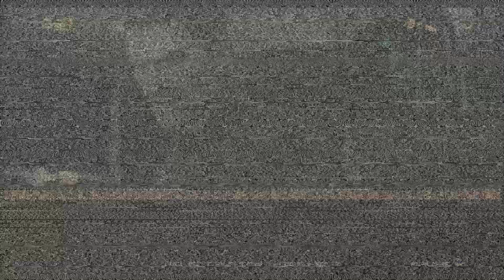#12【実況】ナオミ・オタコンイーター【ゆうしゃ・メタルギアソリッド4・MGS4】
『メタルギアソリッド4 ガンズ・オブ・ザ・パトリオット』（メタルギアソリッドフォー ガンズ・オブ・ザ・パトリオット、METAL GEAR SOLID 4 GUNS OF THE PATRIOTS、略称: MGS4）は、2008年6月12日発売のPlayStation 3用ソフト。メタルギアシリーズの6作目にあたる。開発は小島プロダクション。

↓メタルギアシリーズたくさんプレイしてます♪

メタルギアソリッド 4 ガンズ・オブ・ザ・パトリオット